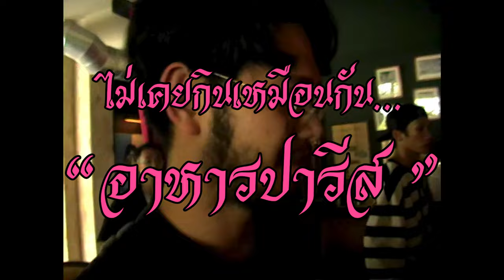CAMBODIA (short)Documentary ft. HYPER G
SIXSUMMER AUDIO;

DOCUMENTARY;
EP.4 with BROCCOLI GUYS
CAMBODIA : Phnom Penh 2023 Tour with B-SIDE